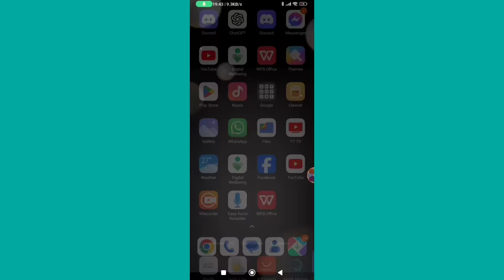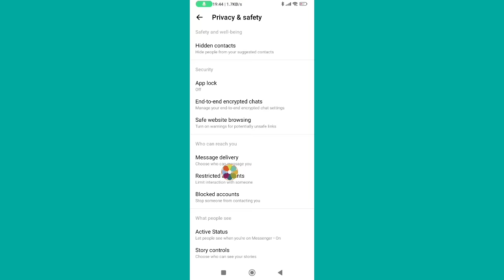How to Turn Off End to End Encryption in Messenger। Remove End to End Encryption On Messenger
How to Turn Off End to End Encryption in Messenger